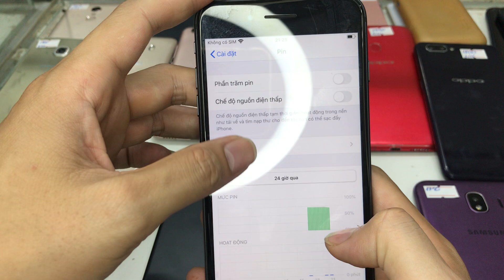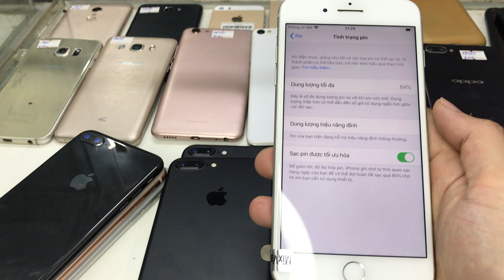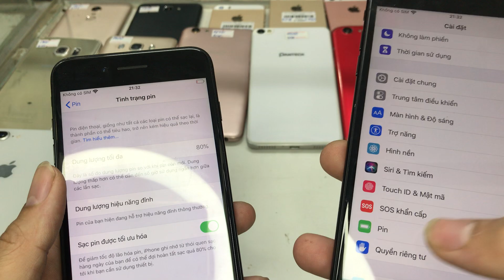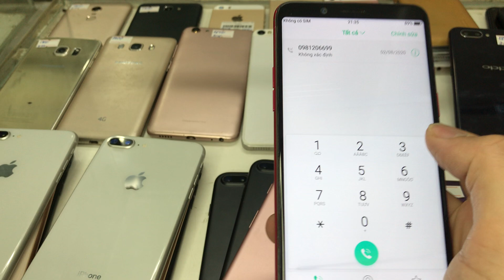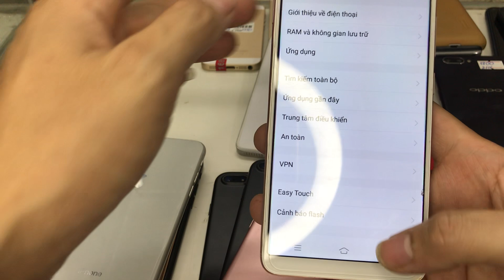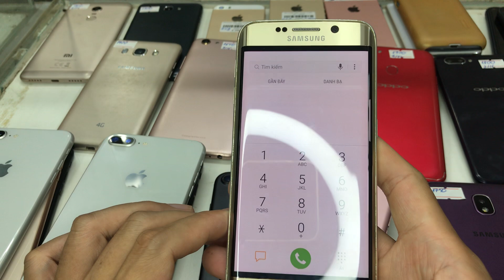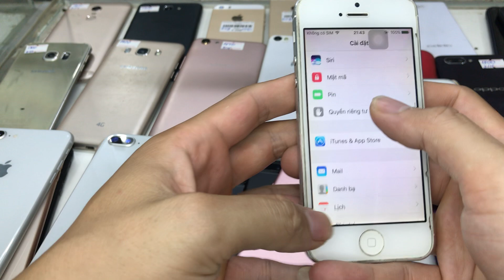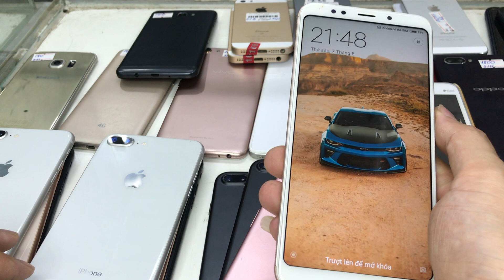Từ 350 sở hữu smart phone. Rẻ-Chất- 8plus, 7 plus, samsung oppo xiami,sky...Lh 0775558333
Việt Thắng Mobile chuyên cung cấp máy cũ chất lượng giá RẺ
Hot Line : 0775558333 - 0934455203 (Zalo)
-ip 5SE : 2050
-Ip 5g : 600
-ip 6 pl : 2700
-ip 7plus: 6tr5-6tr9
-Mi 5plus : 1800
-Mi 6 pro : 500
-Sky pantech : 1200
-vi vo : 1650
-Oppo neo 5 : 500
-Oppo A3S : 1800
-Oppo F5 : 1900
-Oppo R1k : 700
-Samsung galaxy V : 350
-Samsung S6 Edge : 1900
-Samsusng J7 prime : 1800
-Samsung A01 NEW : 2tr1
Địa chỉ: Vân Lũng- An Khánh - Hoài Đức - Hà Nội